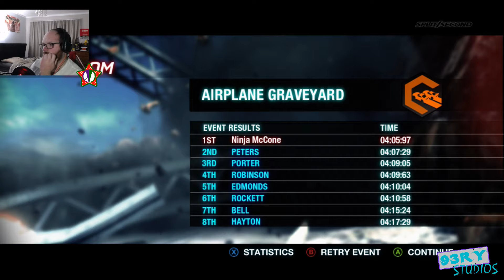Split/Second Livestream 15th July 2019